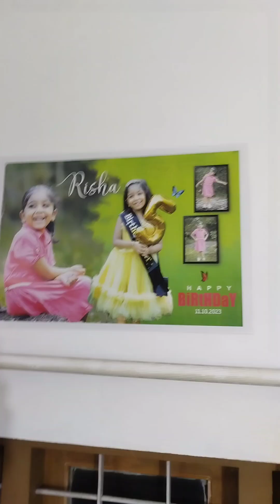വഴിതെറ്റി 27 കിലോമീറ്റർ അധികം സഞ്ചരിക്കേണ്ടി വന്ന birthday celebration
Birthday beautiful celebration വഴി തെറ്റി സഞ്ചരിച്ചു